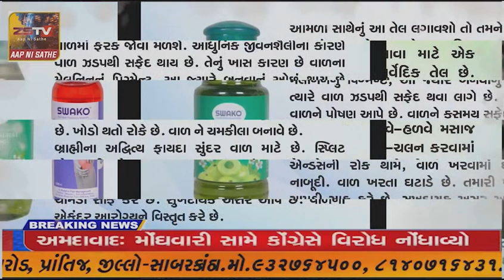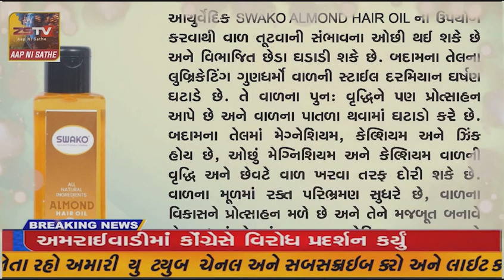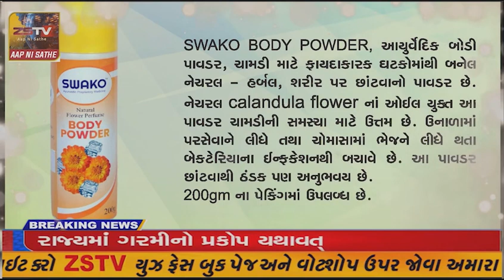જામનગર માં જિલ્લા કલેકટ ના અધ્યક્ષ સ્થાને “આપદામિત્રોને કિટ વિતરણ”નો કાર્યક્રમ યોજાયો...